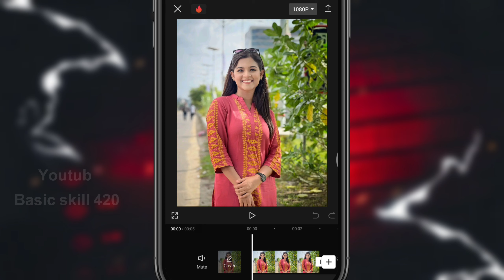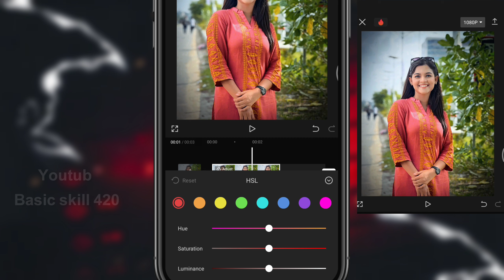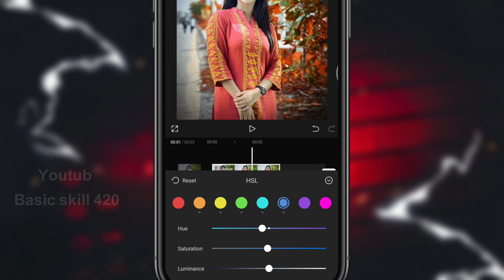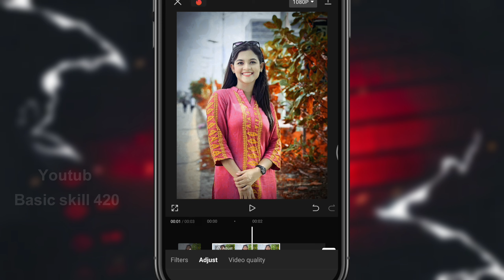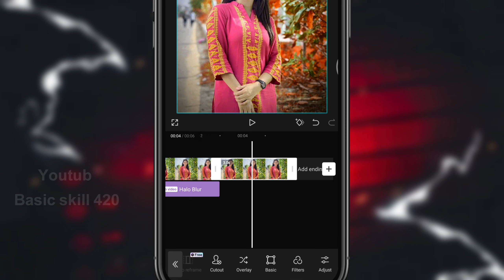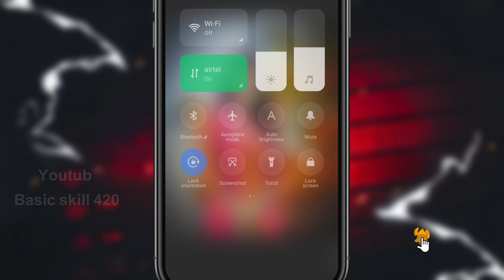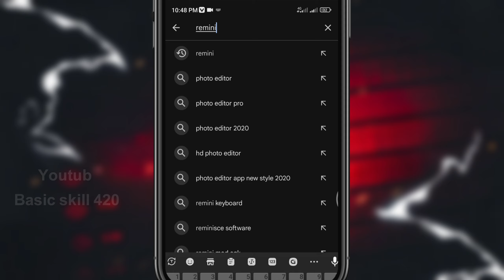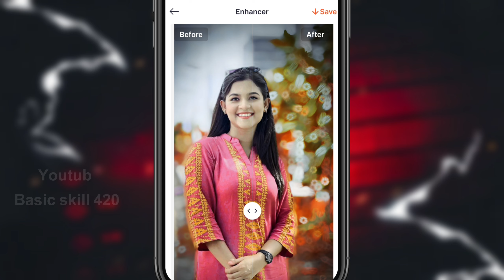Capcut New Updated ! Capcut Photo Editing Tutorial 2024